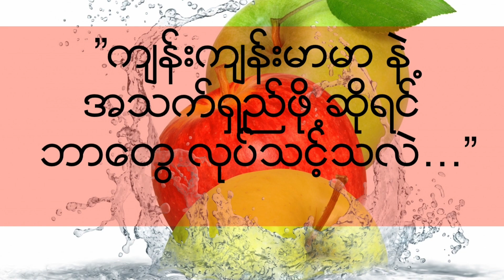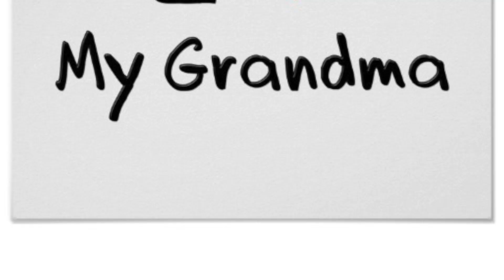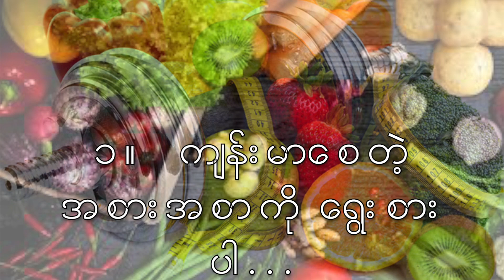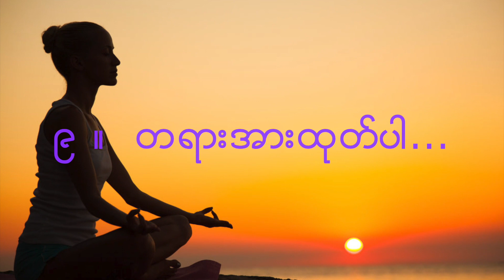”က်န္းက်န္းမာမာနဲ႕ အသက္ရွည္ဖို႕ ဆိုရင္ ဘာေတြလုပ္သင့္သလဲ...”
က်န္းမာေရးကို အထူးဂရုစိုက္တဲ့ေနရာမွာ
ႀကိဳတင္ကာကြယ္တာဟာ ကုသတာထက္
အၿမဲတမ္းပိုေကာင္းတယ္ဆိုတာကို
မေမ့သင့္ပါဘူး...။

xxxxx

ဟားဗက္ ေဆးတကၠသိုလ္ရဲ႕ သုေတသနျပဳခ်က္အရ
အသက္ရွည္ရတဲ့အေၾကာင္းကို ေတြကေတာ့...

အစားအစာနဲ႕ ပတ္သက္တဲ့ အသိပညာဟာ အေရးႀကီးပါတယ္...။
စာဖတ္တဲ့လူမ်ိဳးဟာ ပိုၿပီး အသက္ရွည္ပါတယ္...။
က်န္းမာေရးဆိုင္ရာ အသိပညာရွိတာကလည္း
အသက္ရွည္ရတဲ့အေၾကာင္းတရားတစ္ခုျဖစ္တယ္…

Xxxxx

ဝလြန္းတာမ်ိဳး၊ ပိန္လြန္းတာမ်ိဳး မျဖစ္ေအာင္ အထူးဂရုစိုက္ပါ...။

Xxxxx

အနည္းဆံုး တစ္ေန႕ကို မိနစ္ ၃၀- လုပ္သင့္ပါတယ္...။

Xxxxx

၄။   စိန္ေခၚမႈေတြကို ေန႕တိုင္း လုပ္ပါ...။
အသစ္အသစ္ေတြကို သင္ယူပါ...။

သင္ယူေလ့လာေနသေရြ႕ သင္ဟာ မအိုပါဘူး...။

Xxxxx

၅။  မိတ္ေဆြအေပါင္းအသင္းကို ရွာပါ...။ သူတို႕ နဲ႕ စကားေျပာပါ...။

ဆိုရွယ္ မီဒီယာ တစ္ခု တည္ေဆာက္ပါ...။

သင္က စာဖတ္ဝါသနာပါတယ္ဆိုရင္
စာဖတ္တဲ့ မိတ္ေဆြ အေပါင္းအသင္းကို ရွာပါ...။ စကားေျပာပါ...။

သင္နဲ႕ စိတ္တူတဲ့ မိတ္ေဆြကို ရွာတတ္ဖို႕ လိုပါတယ္...။

Xxxxx

၆။  ေန႕တိုင္း Multi- vitamin တစ္ေန႕ တစ္လံုးေသာက္ပါ...။

အထူးသျဖင့္ ကယ္ဆီယမ္ နဲ႕  ဗီတာမင္ ဒီကို ျဖည့္ဖို႕ လိုပါတယ္...။
ဆရာဝန္နဲ႕ တိုင္ပင္ၿပီး ေသာက္တာ ပိုေကာင္းပါတယ္...။

Xxxxx

၇။   သြားက်န္းမာေရးကို ဂရုစိုက္ပါ...။ ဖေလာ့ ဆြဲပါ...။

အသက္ရွည္ဖို႕အတြက္ အစားအစာဟာ ၇၀% ေလာက္
အေရးႀကီးပါတယ္...။အစားအစာရဲ႕ အစာေျချခင္းလုပ္ငန္းဟာ
သြားက စတင္ပါတယ္...။ သြားက်န္းမာေရးကို ဂရုစိုက္တာဟာ
က်န္းမာၿပီး အသက္ရွင္ဖို႕ အေထာက္အကူျပဳပါတယ္...။
ေကာင္းေကာင္း ဝါးပါ...။
ေႏွးေႏွးစားပါ...ဆိုတာကို အၿမဲတမ္း သတိရပါ...။

Xxxxx

Xxxxx